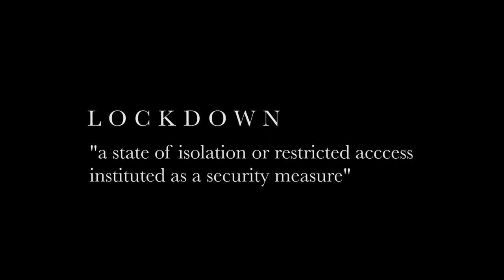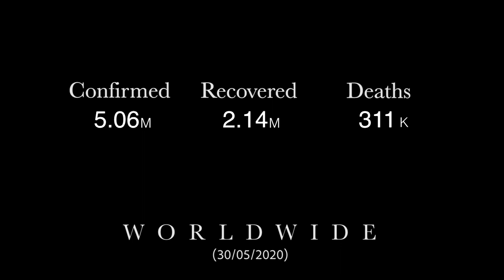Locked Down | Short Film by Niklas Aarre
Locked Down is a short film about living life during the Covid-19 Lockdown.